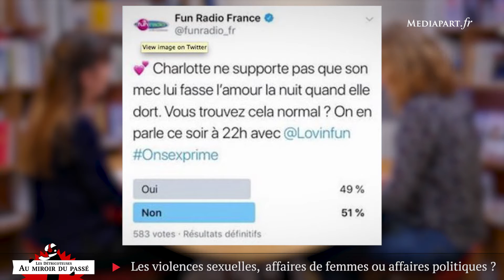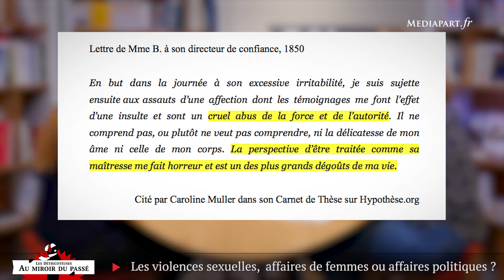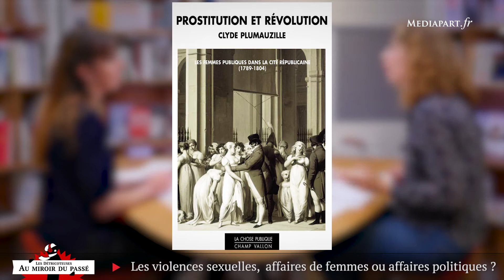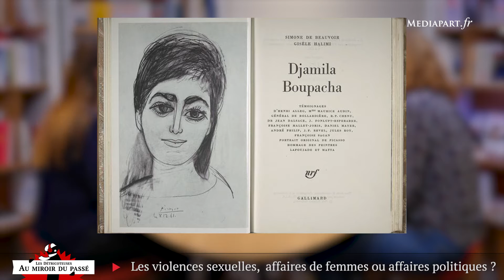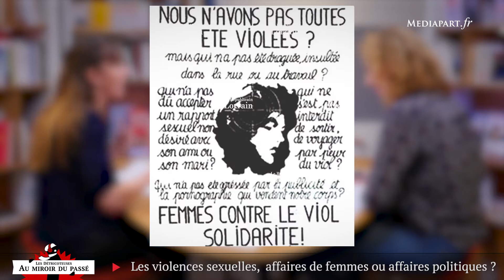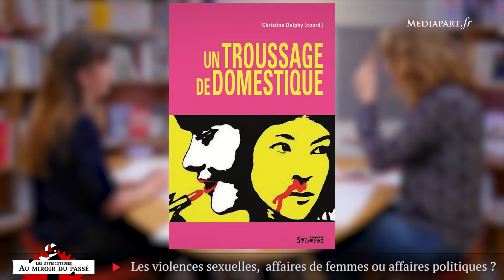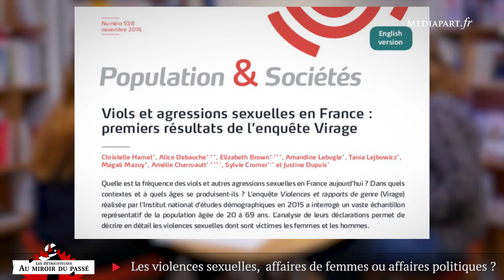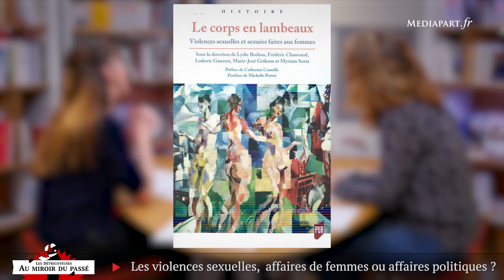Les détricoteuses. Violences sexuelles: affaires de femmes ou politiques?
La reconnaissance de ces violences est le produit d’une longue histoire de l’oppression des femmes. Nous revenons avec Clyde Marlo Plumauzille, historienne du genre, sur les moments de prises de parole féminines et féministes, qui ont récemment culminé autour de la vague MeToo. Avec elle, nous saisissons le long, lent et inabouti chemin vers la suppression de la culture du viol.